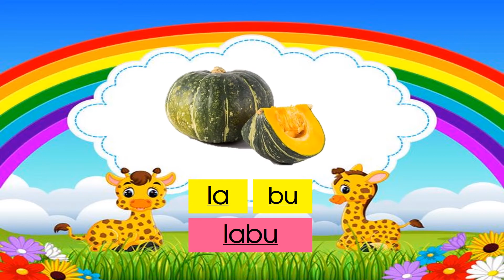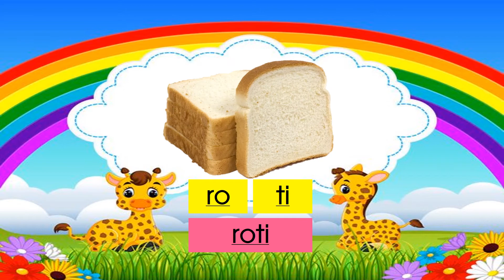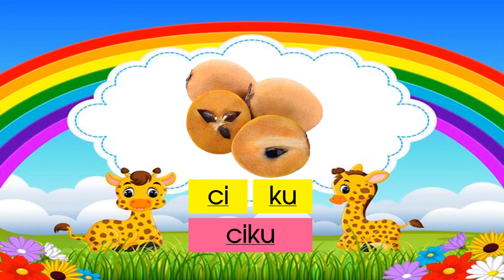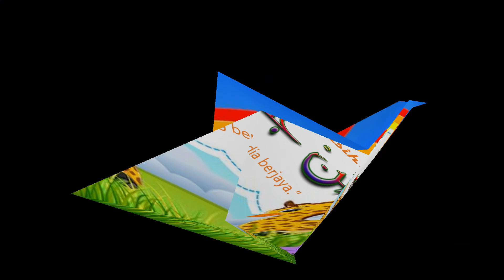KV+KV MAKANAN & MINUMAN (KAEDAH : ABJAD)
KAEDAH : ABJAD
TEMA     : MAKANAN DAN MINUMAN
(SUARA)